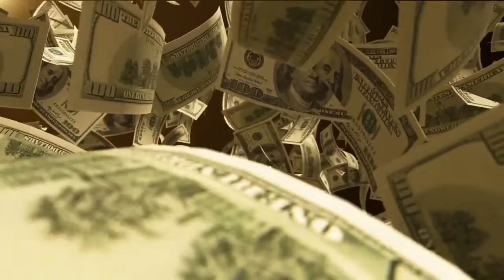100+ Money Affirmations | Change Your Beliefs on Money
MANIFEST MONEY AFFIRMATIONS // With these positive affirmations you can shift your thoughts on money. The most successful people believed that they were capabel of achieving money before they were rich. Oftentimes we talk about money as if it is something dirty or unreachable. When you listen to these affirmations you will reprogram your mind. Repeat these money and wealth affirmations for 21 days in a row to help your subconscious mind believe and feel these words to be true.

These I am affirmations can be used no matter where you are. I recommend including these in your morning or evening routine. This will make it easier to stay consistent.

Never forget:
YOU ARE RICH
When you put your mind to it and your actions align,  you will achieve everything you want.

Virtual hug,
Ayesha